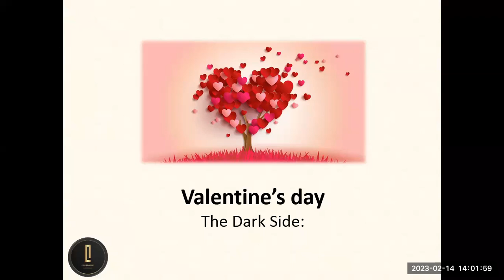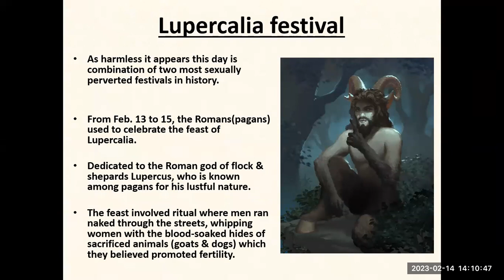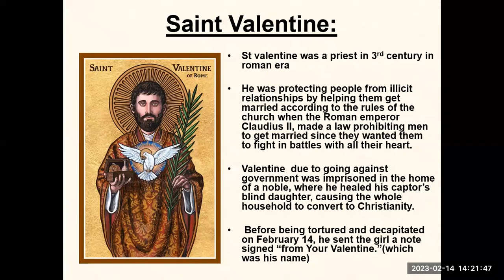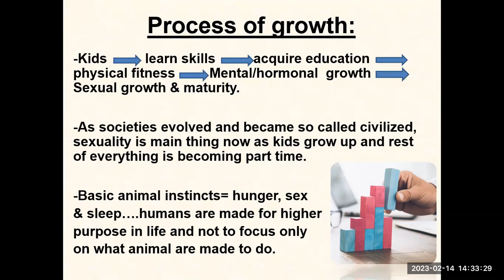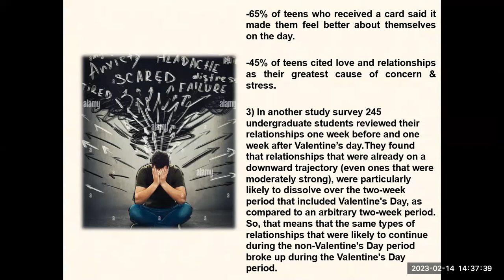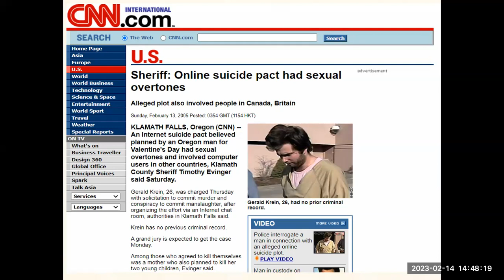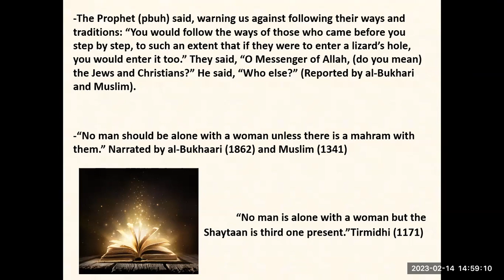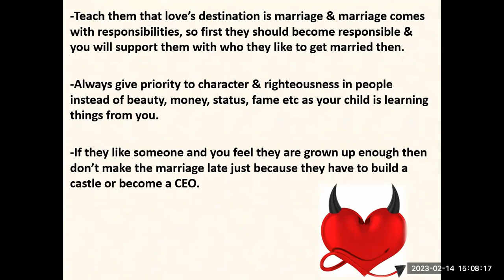Evils of Valentine's Day - English